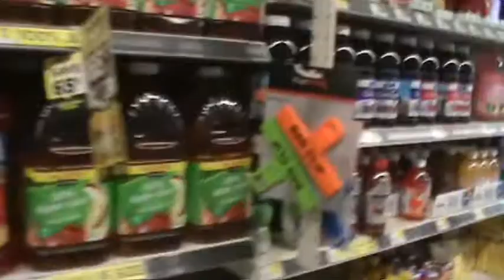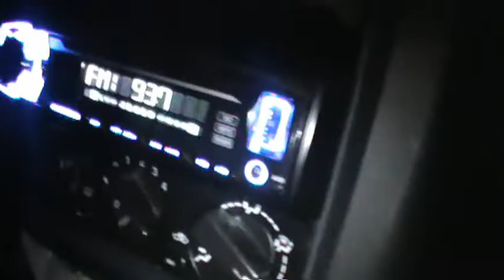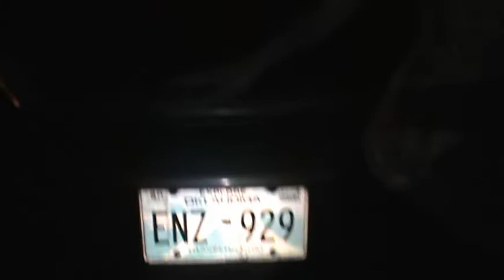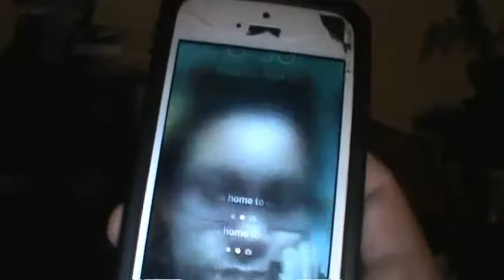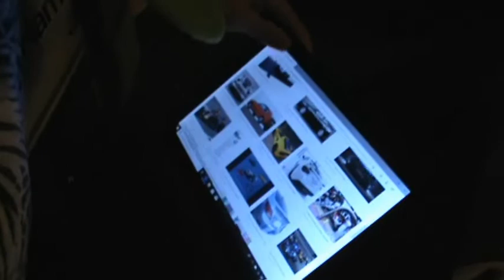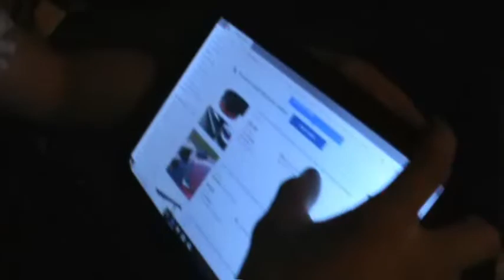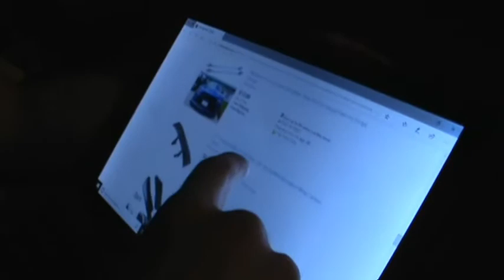Do I Smoke Vapors And Answer Is....?